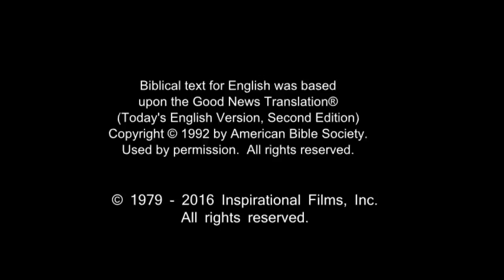French! Confess Jesus As Lord! Believe In Jesus Resurrection! Surely Saved Forever!(15)